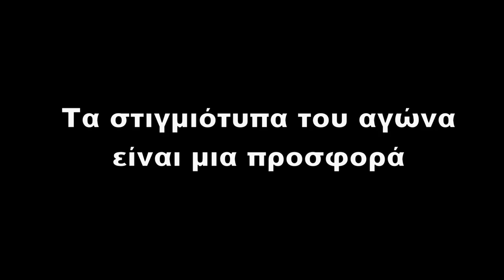ΑΓΩΝΑΣ ΠΡΟΕΘΝΙΚΩΝ ΟΜΑΔΩΝ K14: ΕΠΣ Ανατολικής Αττικής - ΕΠΣ Δυτικής Αττικής |Highlights 12/12/24